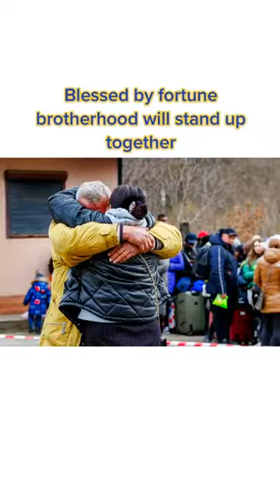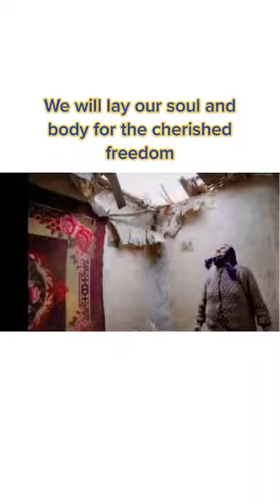Гімн України лунає в США / This AMERICAN stands whith UKRAINE / Russia Ukraine War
Гімн України співає дівчина в США / This AMERICAN stands whith UKRAIN